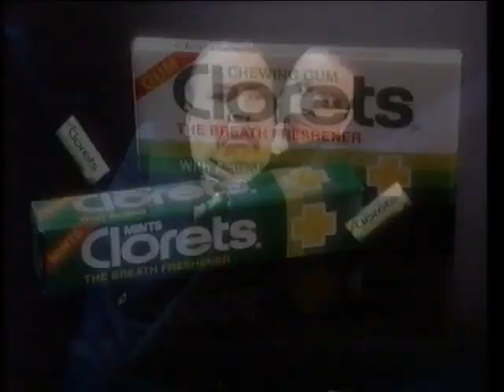ITV Yorkshire Adverts - Thursday 13th June 1991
A random ad break during a 2 part series from Australia called Flair which was aired in June 1991